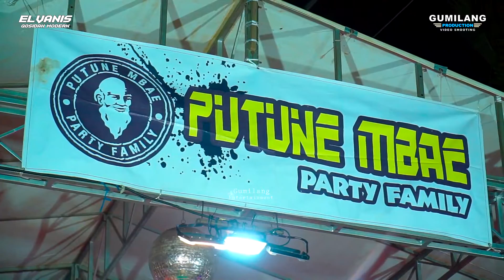ELVANIS QOSIDAH MODERN - PERMATA HATI - UMI SAFARA - WEDDING ARDI & ERIKA SIDOMULYO BANJARAGUNG